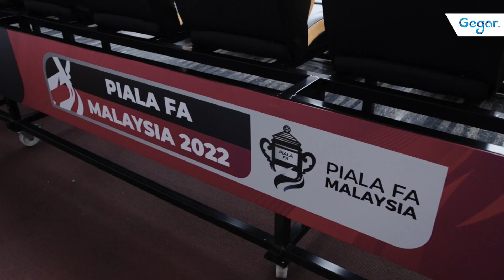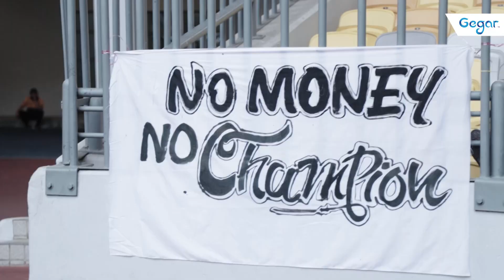GEGAR Serbu Stadium Nasional Bukit Jalil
Istimewa malam ini kami bawakan klip-klip menarik sepanjang GEGAR @shahgegar @ewan.mardzuki & @aswadjalil Serbu Stadium Nasional Bukit Jalil sempena perlawanan akhir Terengganu VS JDT. Jom saksikan!